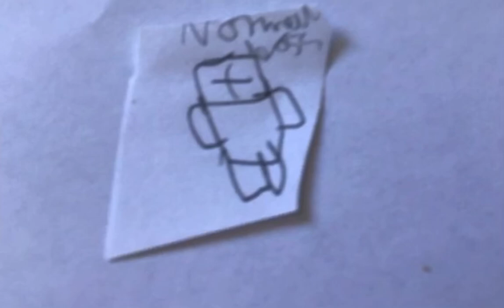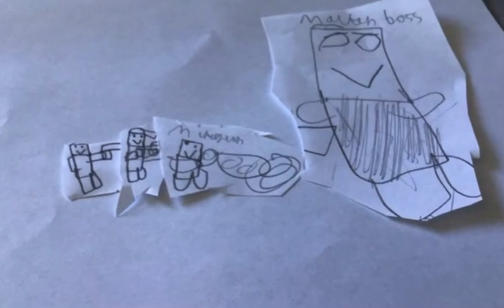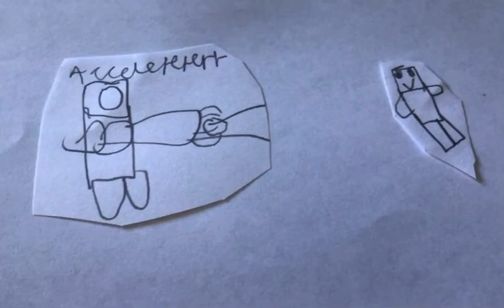How to be pro tds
Pro tds